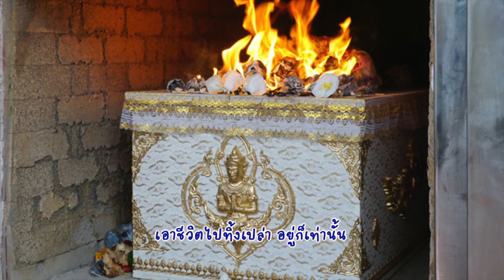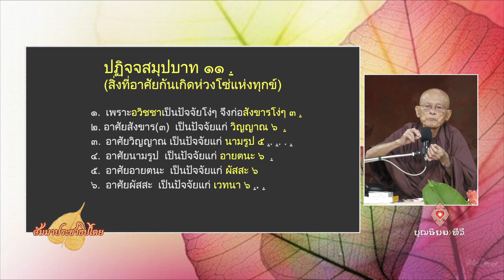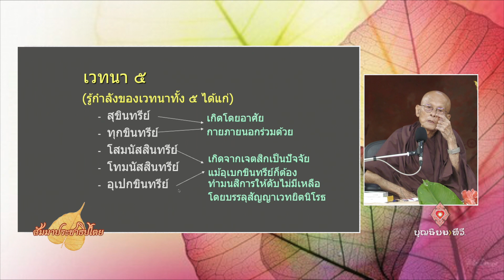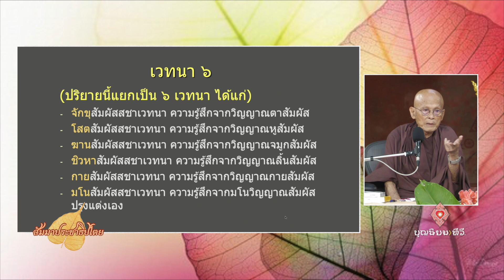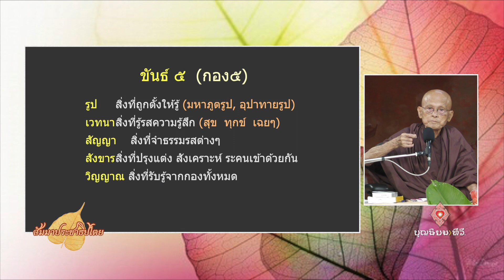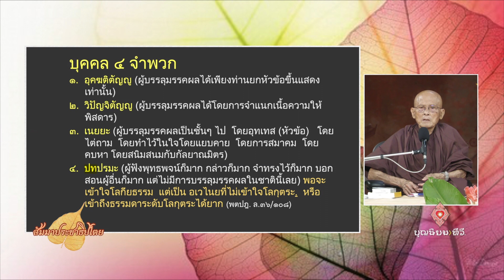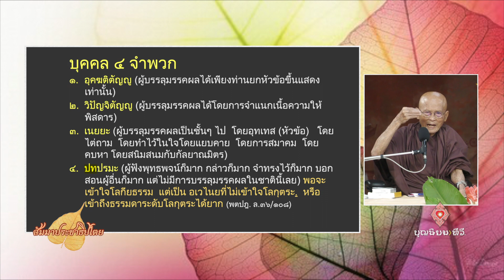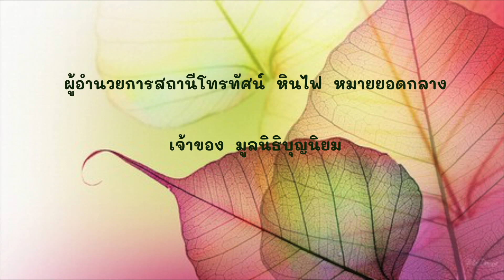650918 154 สัมมาประชาธิปไตย EP 45